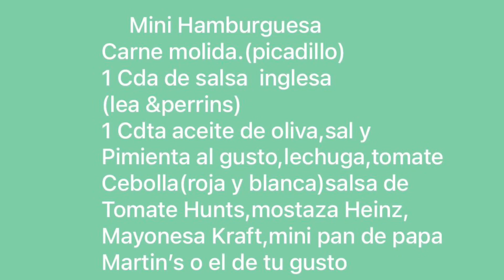Hamburguesas caseras en 5 minutos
Te enseño paso por paso como puedes elaborar dos tipos de hamburguesas caseras! Donde con simples ingredientes logras un extraordinario sabor ! Unas de mis favorita es la hamburguesa con cebolla caramelizada es Deliciosa.Hazla y comenta como te ha quedado hmmmm y el pan genial .@saboresconlucia7759  listo ✅